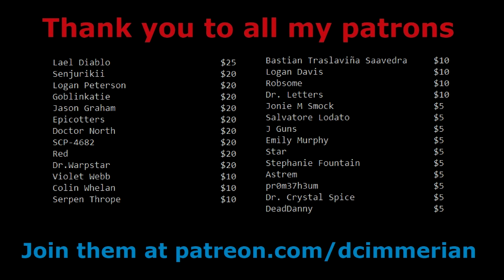SCP-343 vs. SCP-049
And hell followed with him.